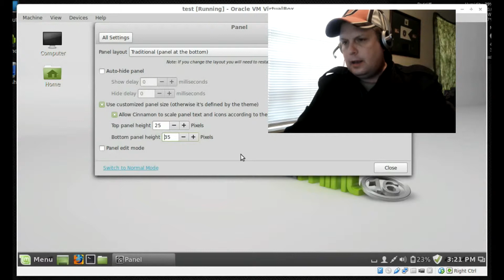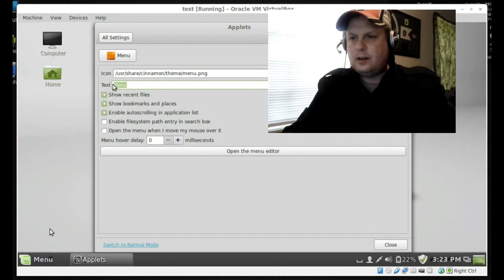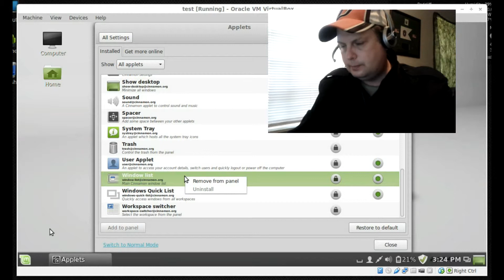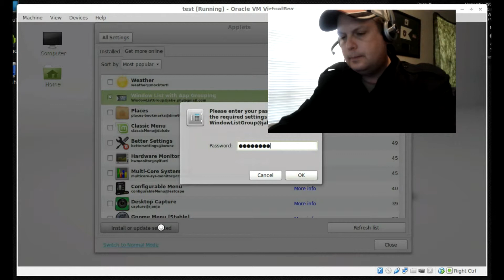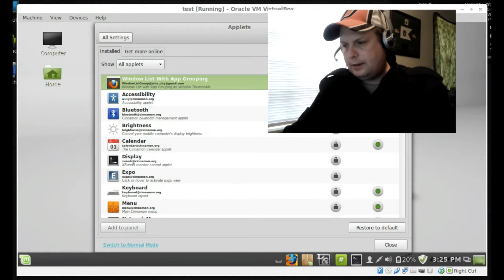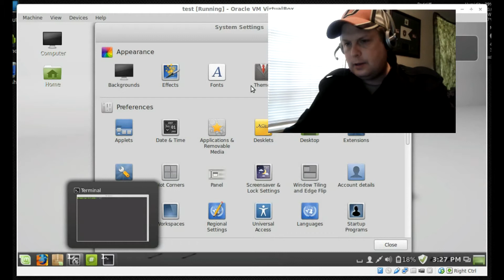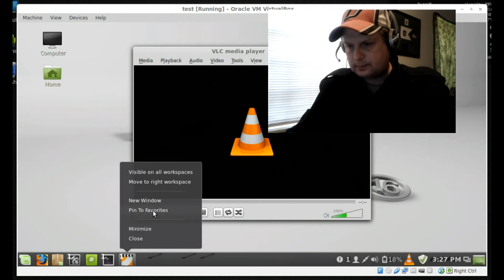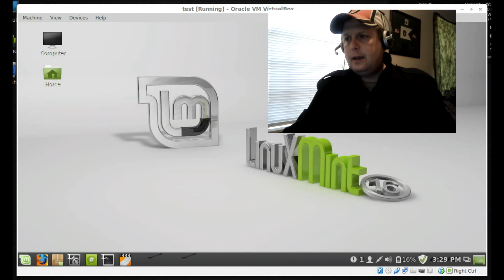How to Replicate the Win 7 Superbar Function in Linux Mint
How to configure the default panel in Linux Mint Cinnamon Desktop edition to replicate the functions of the Superbar in Windows 7